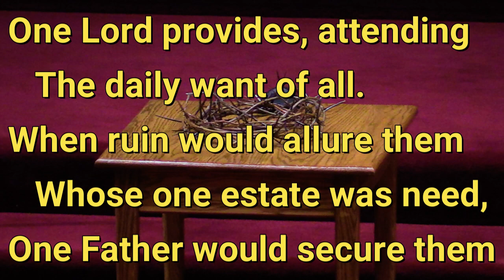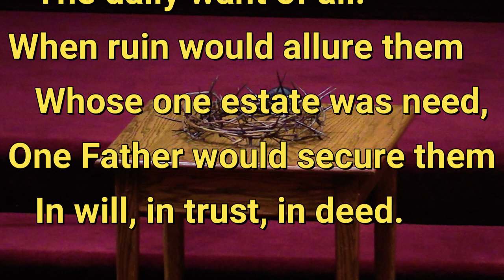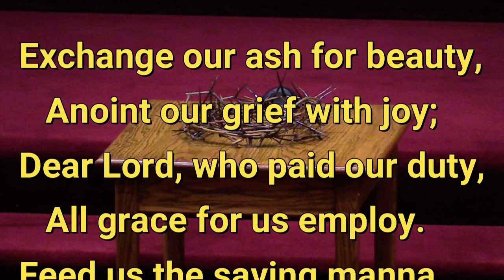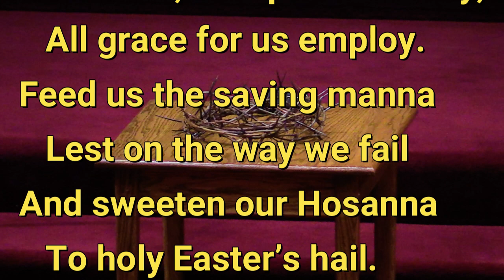2023 04 07 One House Abides Unending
On Good Friday, April 7, 2023, the congregation of Immanuel Lutheran Church sang the theme hymn for this Lenten season.  It's entitled "One House Abides Unending," by Rachel Crane and Benjamin M. Culli. This hymn accompanies the Promised Treasures series of sermons and lessons for Lent.